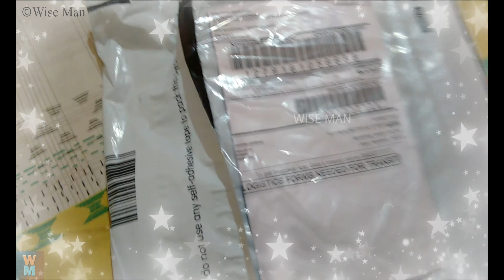FLAMBOYANT PYJAMA BY SNAPDEAL UNBOXING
Here is the unboxing of men's pyjama by Flamboyant available on snapdeal. Enjoy!